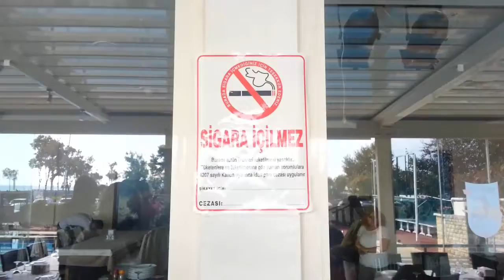sekerim 2014 may istanbul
Aydın Şeker Canımın içi